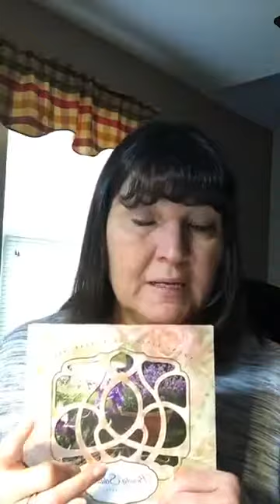Blogging for Profits: Three things to look for in friend request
Should you be adding every single person who sends you a friend request?